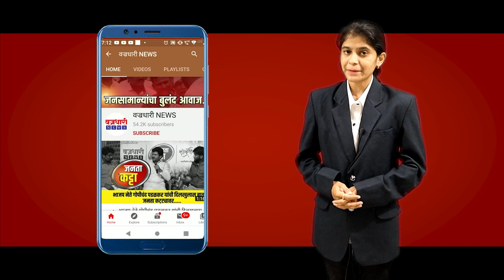अश्या प्रकारे होता कवठेमहांकाळ येथील Week End Lockdown